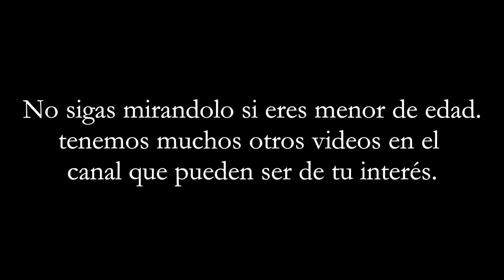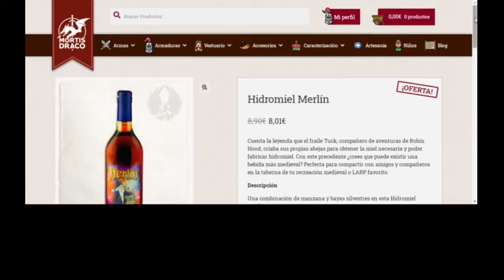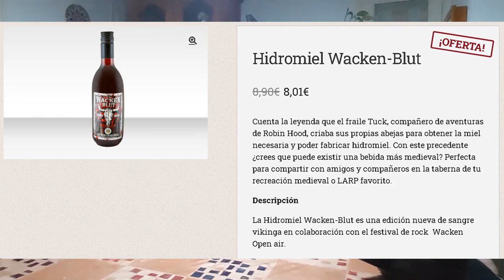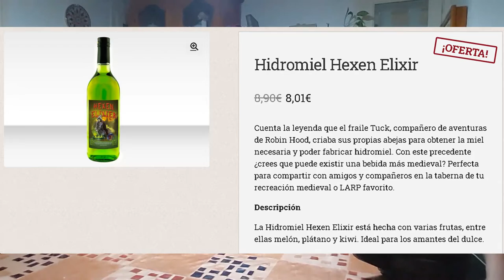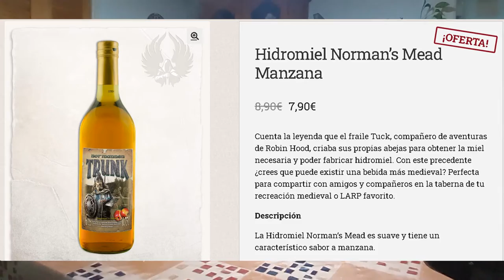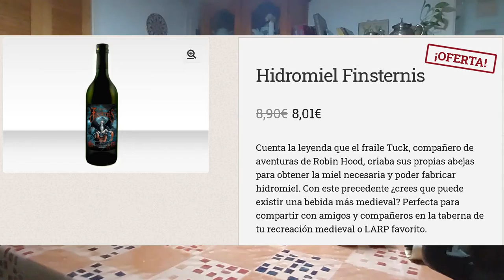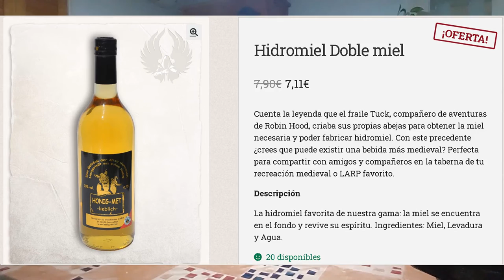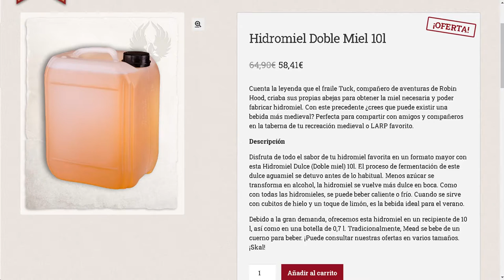La Hidromiel de Honig Met de Mortis Draco LARP Store | Softcombat review #20 ⚔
Nuevo video!
Cuenta la leyenda que el fraile Tuck, compañero de aventuras de Robin Hood, criaba sus propias abejas para obtener la miel necesaria y poder fabricar hidromiel. Con este precedente ¿crees que puede existir una bebida más medieval? Perfecta para compartir con amigos y compañeros en la taberna de tu recreación medieval o LARP favorito. (Fuente de la descripción-  Mortis Draco)

En este video vamos a hablar sobre 6 hidromieles diferentes que se pueden adquirir a través del Distribuidor Mortis Draco, pertenecientes a la empresa Honig Met

Estas son:
Hidromiel Stawberry Queen
Hidromiel Finsternis
Hidromiel Trunk - Norman's Mead Manzana
Hidromiel Hexen Elixir
Hidromiel Wacken Blut
Hidromiel Merlín

Esperamos que os guste este video tanto como a nosotros hacerlo.

INDICE
[0:00] Introducción
[3:34] Empieza la Cata
[4:30] Hidromiel Merlín
[7:49] Hidromiel Wacken-Blut
[11:00] Hidromiel Hexen Elixir
[14:20] Hidromiel Trunk Norman's Mead
[18:45] Hidromiel Finsternis
[21:25] Hidromiel Starwberry Queen
[26:00] Conclusiones, Like & Sub